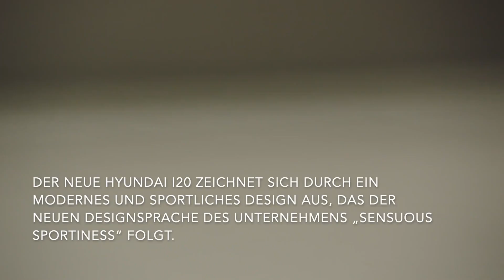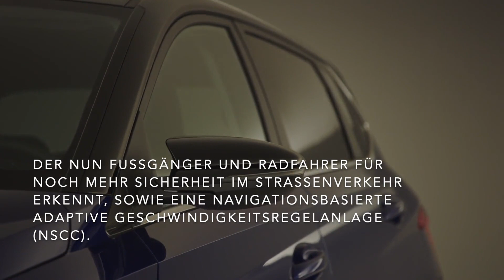Neuer Hyundai i20 - emotionales Design und fortschrittliche Technologie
"Der neue Hyundai i20 zeichnet sich durch ein modernes und sportliches Design aus, das der neuen Designsprache des Unternehmens „Sensuous Sportiness“ folgt. Mit vorbildlicher Konnektivität und einem der besten Sicherheitspakete seiner Klasse setzt er neue Maßstäbe im B-Segment.
Der erstmals 2008 vorgestellte i20 ist eines der erfolgreichsten Modelle von Hyundai und steht für Qualität, Zuverlässigkeit und Funktionalität. Zusätzlich zu diesen Grundpfeilern führt der neue i20, der im Hyundai Assan Otomotiv Sanayi Werk im türkischen Ízmit produziert wird, einen vollständig neuen, dynamischen Stil ein.
Neben einem vollständig überarbeiteten Außendesign hat der neue i20 eine Reihe von technologischen Neuerungen erhalten. So verfügt er über zwei 10,25-Zoll-Bildschirme, die aus einer digitalen Instrumententafel und einem Navigationstouchscreen bestehen und im Armaturenbrett kombiniert sind. Das in seinem Segment herausragende Sicherheitspaket Hyundai SmartSense umfasst unter anderem den autonomen Notbremsassistenten (FCA) der jüngsten Generation, der nun Fußgänger und Radfahrer für noch mehr Sicherheit im Straßenverkehr erkennt, sowie eine navigationsbasierte adaptive Geschwindigkeitsregelanlage (NSCC)."